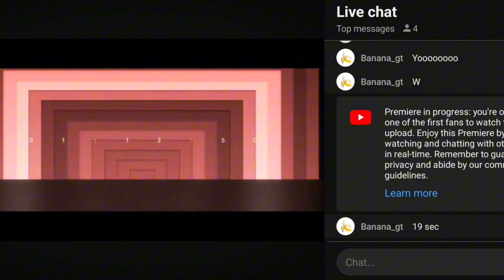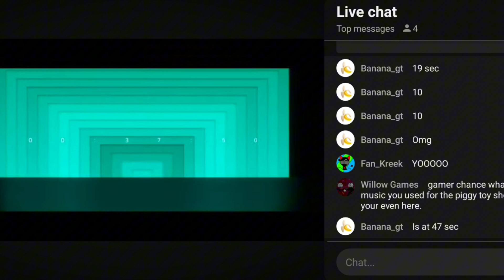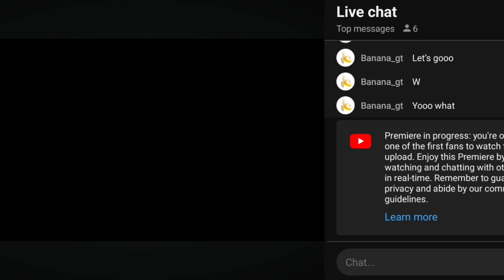I REACT TO THE @Gamer_Chance 3 YEARS VIDEO!